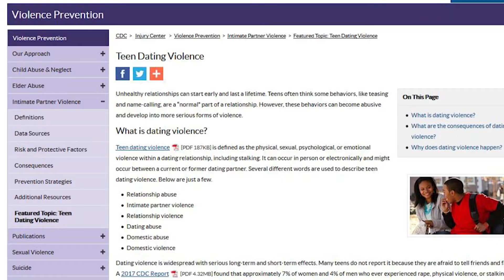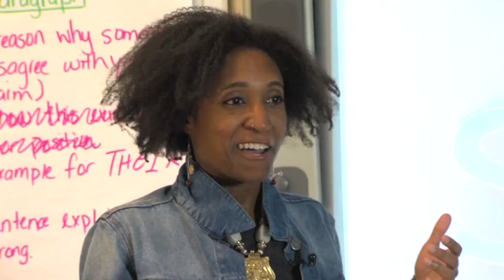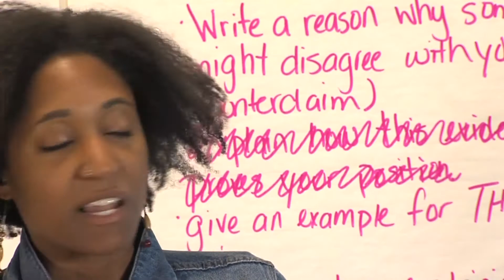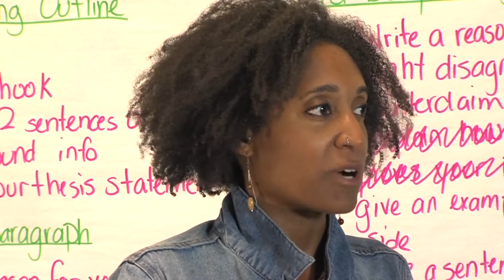1 in 5 H.S. Girls Had Dating Violence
One in five high school girls have experienced sexual dating violence. As part of the PBS series “MeToo, Now What?,” one “teen reporter” examines the challenges faced by her peers and shines a light on the epidemic that is plaguing our youth.